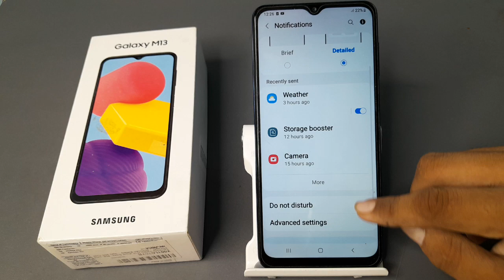how to on extrme theater in Samsung Galaxy m13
how to on extrme theater Samsung galaxy m13 phone|
on extrme theater Samsung galaxy m13  | extrme theater kaise on  kare Samsung galaxy m13  phone|
 Samsung galaxy m13 phone main extrme theater on   kare|  extrme theater on in Samsung galaxy m13